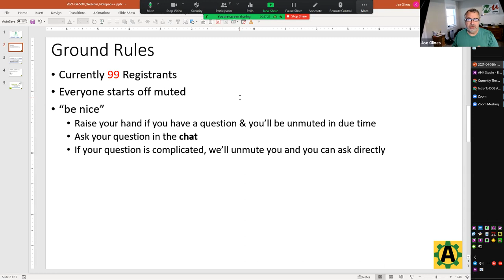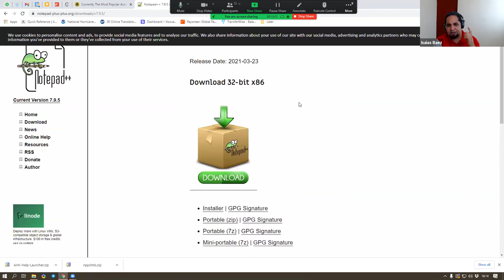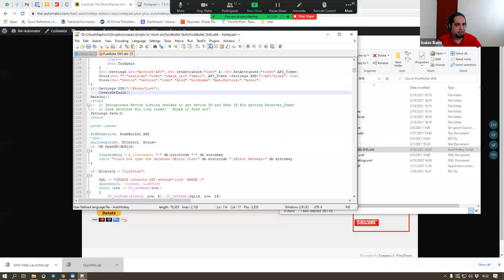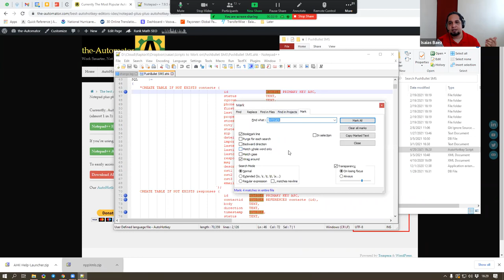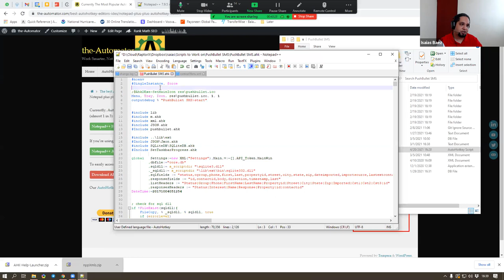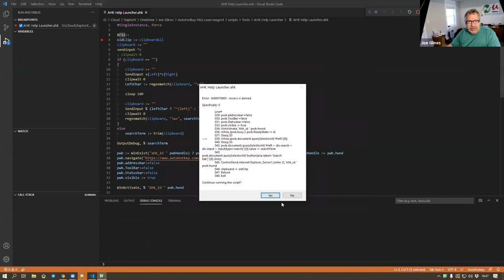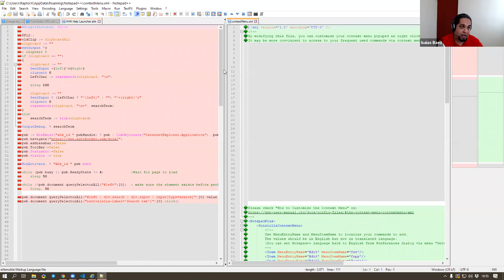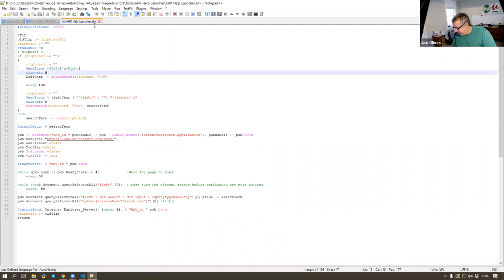AutoHotkey Webinar 04/2021 Hour 1-Notepad++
In the first hour of the AutoHotkey Webinar Isaias Baez (RaptorX) walks us through how to install and configure Notepad++

TLDR: The key idea of the video is that AutoHotkey is recommended as a powerful alternative to Notepad++ for coding, as it offers more customization options and features.

1. 00:00 🎙️ The speaker starts the AutoHotkey webinar with 99 sign-ups, explains the format, recommends a video on web scraping, and discusses a course on DOS and AutoHotkey.
 1.1 The speaker begins the AutoHotkey webinar, expressing disappointment that there were only 99 sign-ups and explains the format of the webinar, encouraging participants to ask questions in the chat.
 1.2 The speaker recommends watching a recent video on web scraping and API calls as it provides valuable information and background on the topic.
 1.3 The speaker discusses a course on DOS and AutoHotkey, highlighting the functionality and usefulness of DOS and mentioning a script written in AutoHotkey.

2. 03:26 📝 AutoHotkey Webinar 04/2021 Hour 1-Notepad++: AutoHotkey offers a cursor highlighter, Notepad++ is an outdated text editor, AutoHotkey is recommended instead, and instructions for using Notepad++ are provided.
 2.1 You can use a cursor highlighter in AutoHotkey to change the appearance of the cursor, such as its color and size, which can be helpful for highlighting things during webinars or Zoom calls.
 2.2 Notepad++ was a popular text editor among AutoHotkey users, including the speaker and the audience, but they found other alternatives more useful in recent years.
 2.3 Notepad++ is an old software that the speaker does not recommend, suggesting starting with AutoHotkey and then moving to Studio or VS Code for better usage, but the speaker will still show some cool features of Notepad++.
 2.4 AutoHotkey is a simple yet powerful tool that allows users to perform various tasks, and it can be downloaded from the automator.com website along with configuration files and a helpful PDF guide.
 2.5 Download the 32-bit version of Notepad++ instead of the 64-bit version to have access to more functionality and plugins.
 2.6 Open the Notepad++ folder, move the XML files to the autocompletion folder, and import the user-defined language file manually.

3. 11:52 📝 Notepad++ is a powerful text editor with customizable user defined language, plugins for additional functionality, and features like line operations, hotkeys, and multiple cursors.
 3.1 Import the user defined language file for AutoHotkey in Notepad++ by selecting the language option, importing the downloaded file, saving it, and then accessing it from the language menu.
 3.2 You can modify the user defined language in Notepad++ to add keywords and change how comments work, but make sure to use the Windows file ending instead of the Unix file ending for the folding options to work properly.
 3.3 Notepad++ comes with pre-configured options like converting hexadecimal to ASCII, but additional functionality can be added through plugins, such as the text effects plugin.
 3.4 Notepad++ is a powerful text editor with additional functionality through plugins, including autosave, a hex editor, and indent by fold, and after selecting and installing the desired plugins, the setup is complete and coding can begin.

4. 22:54 📝 Notepad++ allows you to highlight and perform actions on specific lines of code, record and run macros, and specify the program to run, while AutoHotkey enables customization of the run command and resolving include problems by specifying the current full path

5. 29:22 📝 You can customize hotkeys, modify the context menu, add commands, change the theme, and customize language colors in Notepad++, but you can't change the default new file template

6. 34:57 🔍 The speaker discusses the clunky interface of the autohotkey debugger and the lack of specific hotkeys for AutoHotkey in Notepad++, recommending alternative programs for coding with AutoHotkey

7. 43:14 📝 The speaker mentions that the product is ready to use without any additional setup, but some people have reported problems with the autocomplete feature in Notepad++ and it is unclear if there is a way to disable it

8. 49:30 📝 The speaker discusses new features in Notepad++ like hot key store and text effects, mentions the machine braces function, and highlights the ability to easily add words or phrases to multiple lines using AutoHotkey's Notepad++; Notepad++ is a powerful text editor with options for visibility, remote file editing, and portable versions for easy access, but lacks a command search feature; Modern editors like Notepad++ and Visual Studio Code offer cloud storage for personalized configurations and hotkeys.